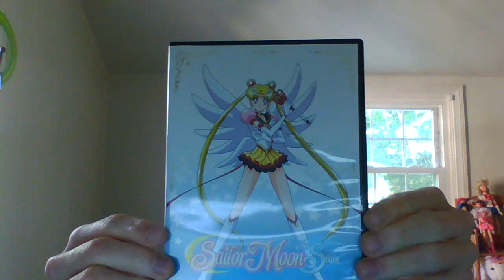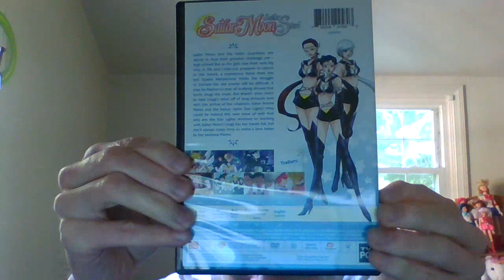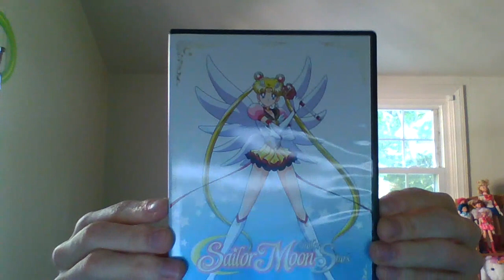SAILOR MOON SAILOR STARS ON DVD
SAILOR MOON SAILOR STARS ON DVD FROM VIZ THAT I GOT FROM WALMART .COM